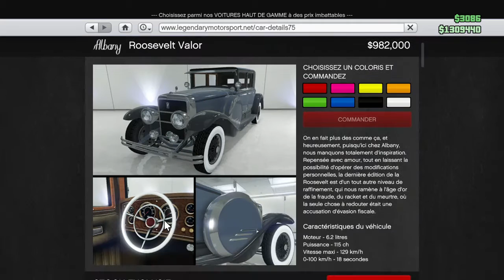DECOUVERTE DLC ST VALENTIN BOURREAUX DES COEURS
DESCRIPTION IMPORTANTE
Yop les gens on se retrouve aujourd'hui pour une nouvelle vidéo ou je vous montre le tous nouveau dlc de la st valentin bourreaux des coeurs je vous montre les nouveau habits,le(s) nouveau(x) vehicules et masque + customisation
XBOX ONE:play fayse PgM
MON CREW: for glitch